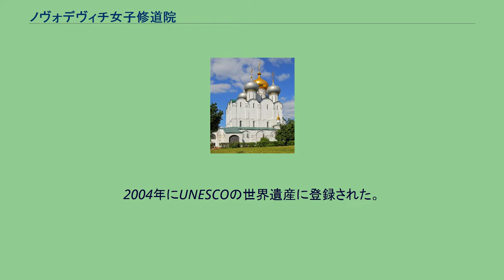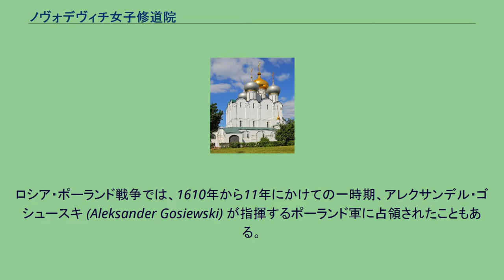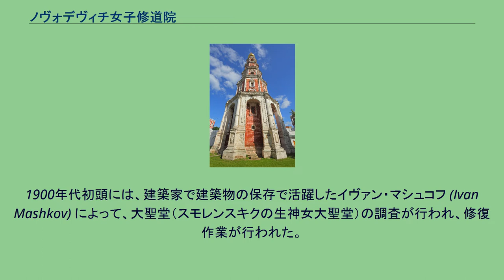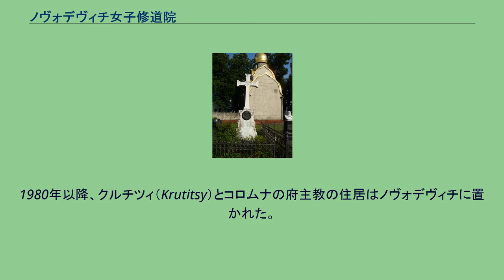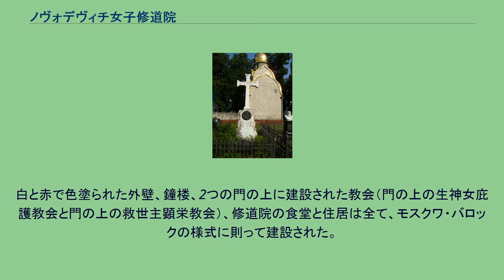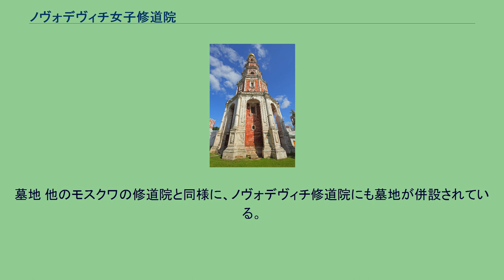ノヴォデヴィチ女子修道院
ノヴォデヴィチ女子修道院（ノヴォデヴィチじょししゅうどういん、ロシア語:Новоде́вичий монасты́рь）は、モスクワにある正教会の修道院の中でも、有名な女子修道院の1つである。
2004年にUNESCOの世界遺産に登録された。
修道院内のスモレンスクの生神女大聖堂 1524年に、ノヴォデヴィチ女子修道院は創建された。
モスクワ大公・ヴァシーリー3世の命によって、建設が開始されたこの修道院は、1514年に、スモレンスクがモスクワ大公国に併合されたことを記念して建てられた。
修道院は、モスクワ川の湾曲部における要塞（クレムリ）の役割を果たしていた。
これは、他の修道院も同じような役割を持っていた。
創建の際に、3,000ルーブルと2つの村が修道院に与えられた。
イヴァン4世の時代には、さらに複数の村が寄進されている。
この修道院は、ロシア王家やボヤール（Boyar、10世紀から17世紀にかけての貴族のことを指す）出身の貴婦人たちを多くかくまったことで有名である。
彼女たちには、ヴェールの着用が義務付けられた。
修道院で修道女となった女性で著名な者では、フョードル1世の妻であるイリナ・ゴドゥノヴァ、ピョートル1世の姉妹であるソフィア・アレクセーエヴナ、そして、ピョートル1世の最初の妻であるエヴドキヤ・ロプーヒナである。
ロシア・ポーランド戦争では、1610年から11年にかけての一時期、アレクサンデル・ゴシュースキ (Aleksander Gosiewski) が指揮するポーランド軍に占領されたこともある。
その後、修道院はロシアの手に戻り、1616年には、修道院を護衛するために、100人の護衛兵が配備された。
1618年には350人まで増強され、17世紀末までには、36の村を保有する大地主にまで成長した。
鐘楼 17世紀の半ばには、ウクライナやベラルーシのほかの修道院から多くの修道女がノヴォデヴィチ女子修道院に移ってきた。
1721年には、古儀式派を殺害した老修道女の複数名が女子修道院に避難してきたこともある。
1724年、修道院は陸軍のための病院を併設すると同時に、孤児院も建設された。
1763年には84名の修道女、35名の修道女見習い、78名の病人がいたことが記録されている。
毎年、帝国は、修道院に対して1,500ルーブルの現金とパンを支給し、さらに、孤児のために別に680ルーブルの現金とパンを支給している。
1812年、ナポレオンの軍隊が修道院を攻撃しようとしたが、修道院は破壊の手から免れることができた。
レフ・トルストイの『戦争と平和』には、主人公のピエール（ピョートル）伯爵は修道院で処刑される予定であったし、『アンナ・カレーニナ』では主人公格のコンスタンティンは、将来の妻となるキティが修道院の側の池でアイススケートしているところを見初めている。
確かに、修道院の側の池は19世紀の間、モスクワにおいて、もっとも有名なスケートリンクであったし、トルストイもハモーヴニク (Khamovniki) に居住していた時は、修道院の側で、アイススケートを楽しんでいた。
1871年、フィラートイェフ兄弟が孤児のために寄付をし、また、2軒の貧窮者収容施設が建設された。
1900年代初頭には、建築家で建築物の保存で活躍したイヴァン・マシュコフ (Ivan Mashkov) によって、大聖堂（スモレンスキクの生神女大聖堂）の調査が行われ、修復作業が行われた。
1917年のロシア革命勃発時には、51名の修道女と53名の修道女見習いが修道院にいたことが分かっている。
1922年、ボリシェヴィキ政権は修道院の閉鎖を決定し（大聖堂の閉鎖は1929年）、女性解放博物館に転用された。
1926年までには、修道院は歴史と芸術のための博物館への改築が始まり、1934年には国立歴史博物館となった。
修道院内部の多くの建物がアパートに転用されたが、これにより建物は建て替えや破壊を免れたともいえる。
1943年、ヨシフ・スターリンがロシア正教会に対する宗教政策を緩和し、修道院内にモスクワ神学専門学校が開設された。
翌年には、スラヴ・ギリシャ・ラテン・アカデミー (Slavic Greek Latin Academy) に改組された。
1945年、ソビエト政権は、信者のために、大聖堂の返還を決定した。
1...